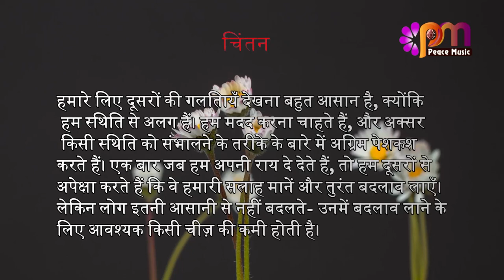17 नवंबर 2023 आज का सुविचार